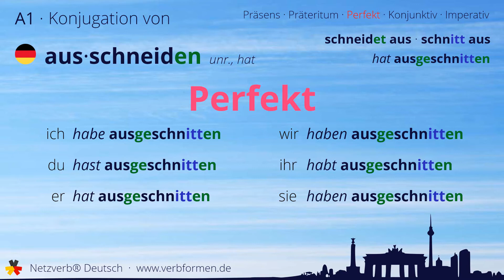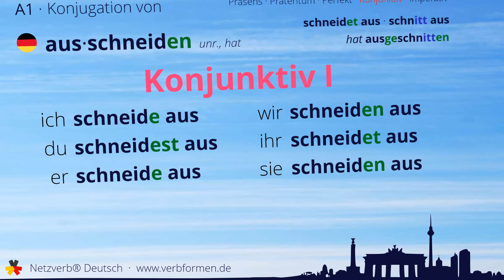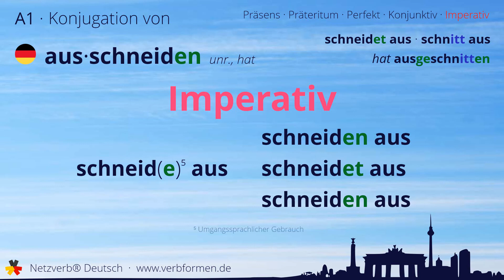Konjugation des Verb „ausschneiden“ - alle Zeitformen lernen, Übersetzung, Tutorial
Konjugation des deutschen Verb „ausschneiden“ in allen Zeitformen lernen. Präsens, Präteritum, Konjunktiv, Imperativ und Perfekt des Verbs ausschneiden mit Grammatik und Übersetzung. Tutorial bzw. Lernvideo zum Lernen des Verbs ausschneiden.

00:00 Einleitung
00:17 Stammformen
00:30 Präsens
00:57 Präteritum
01:31 Perfekt
02:01 Konjunktiv I
02:28 Konjunktiv II
02:54 Imperativ